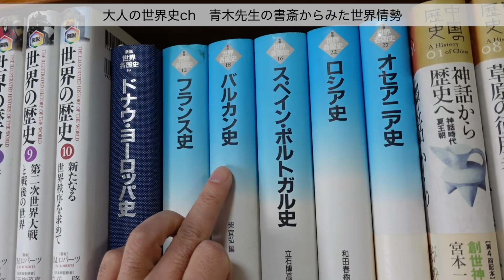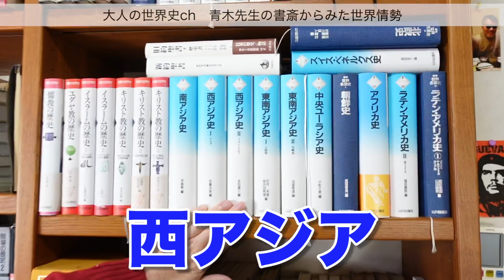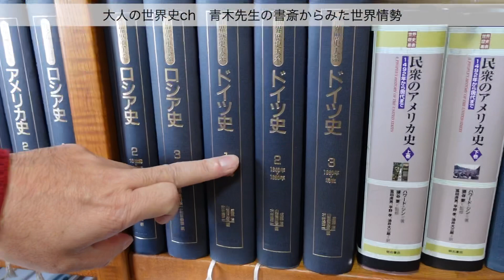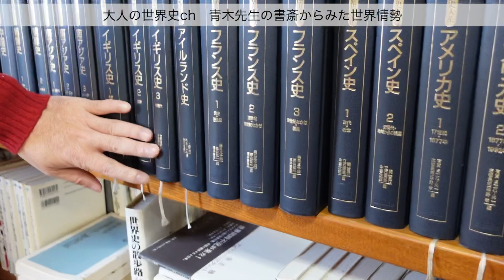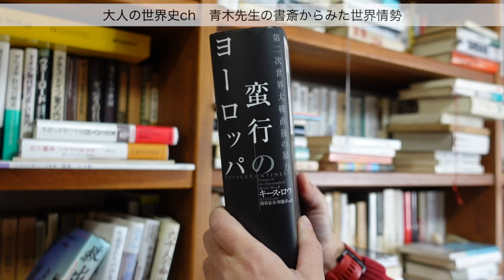【世界情勢】青木先生の書斎から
中島浩二とカリスマ講師・青木裕司による
「大人のための世界史」チャンネルです。
世界史を理解すれば、現在のあんなコトやこんなコトが分かってくる。
お休み前にラジオ感覚でも楽しめます！

月〜木曜 7:30〜12:30
　　金曜 7:30〜10:55

■夕方じゃんじゃん (KBCラジオ)
月〜水・金曜 16:00～

24歳でテレビ・ラジオのパーソナリティとなって以降、

‹ 青木 裕司(あおき ひろし) プロフィール ›
河合塾世界史講師
１９５６年　福岡県久留米市生まれ
福岡県立明善高等学校を経て、九州大学文学部史学科卒業
九州朝日放送「アサデス 。KBC」に出演中！
【著書】
「１日１実況 歴史に学ぶ３６５日の教訓」
「青木裕司 世界史B講義の実況中継」ほか多数